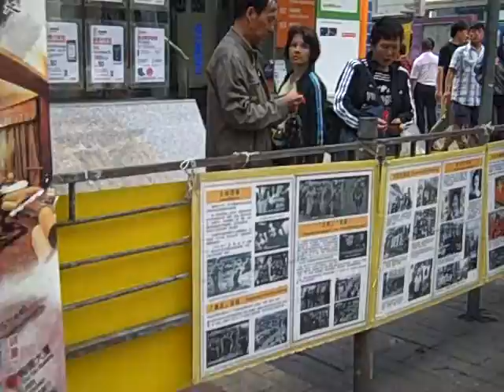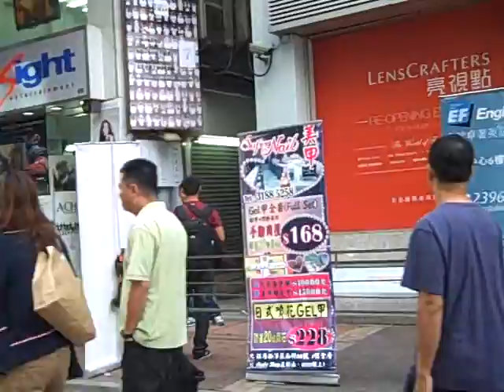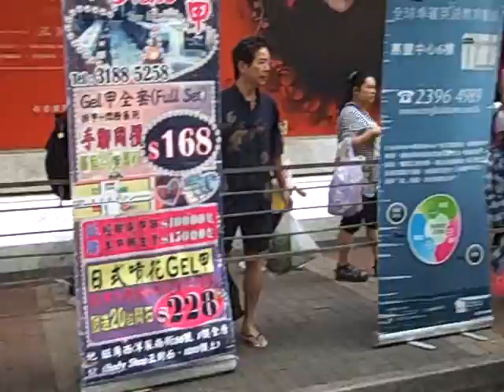Handing Out Christmas Ornaments in Mongkok Nov 20 pt1.AVI